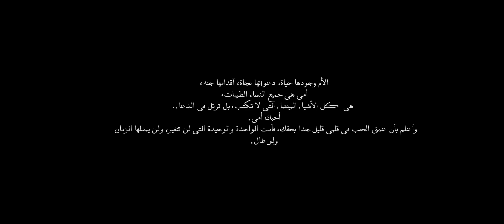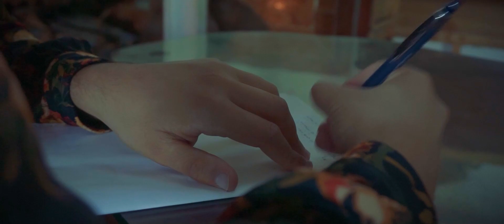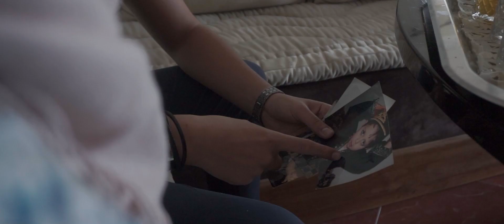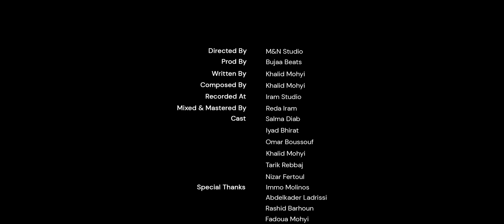Khalid - Mi Madre (VIDEO OFICIAL)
PROD: BUJAA BEAT